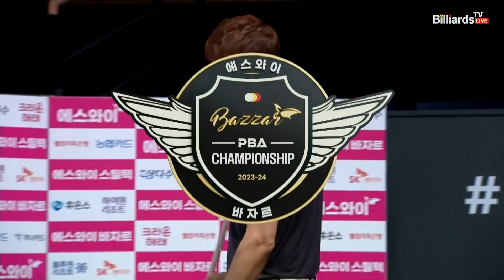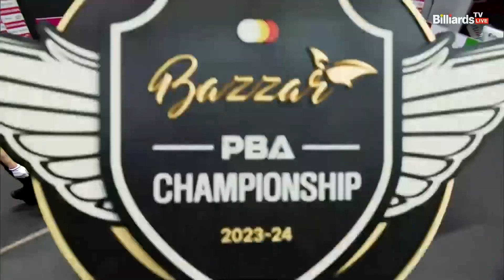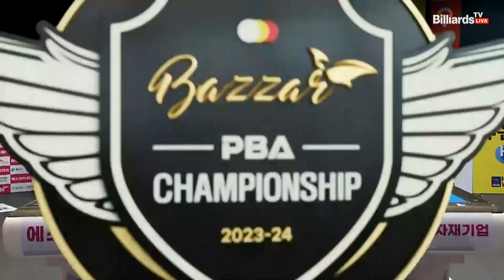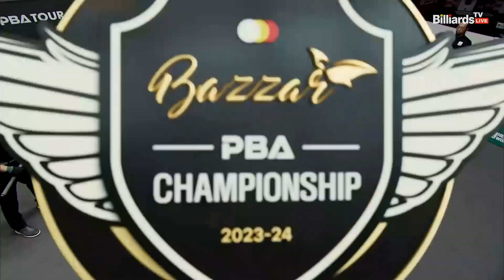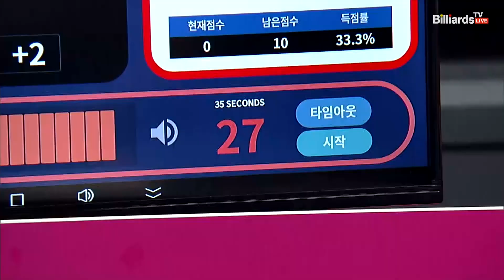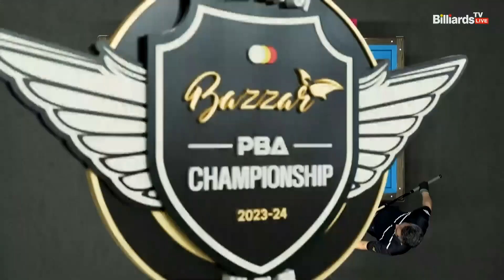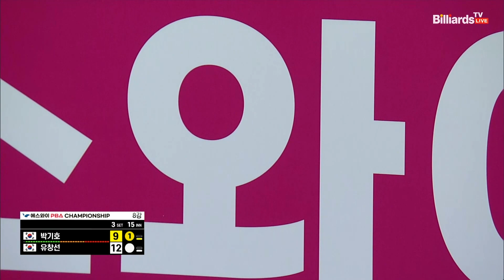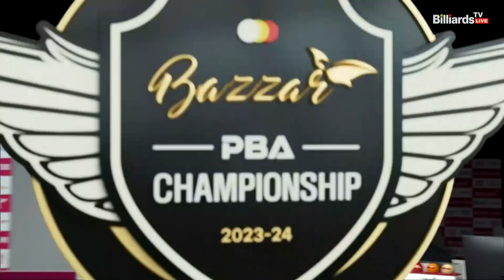박기호 vs 유창선 8강 3세트[에스와이 PBA 챔피언십 23-24]